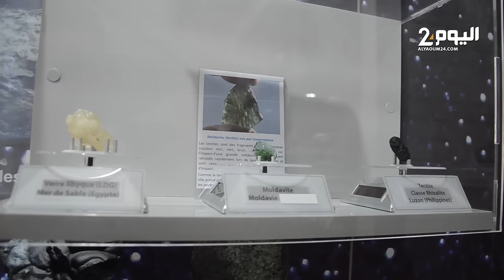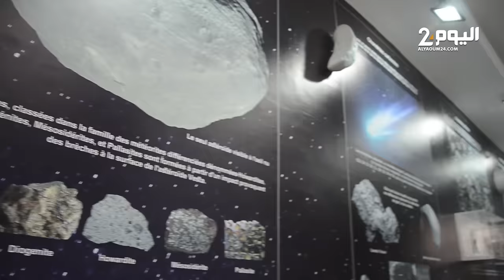كنـز ثمين لصائدي النيازك .. سقـوط شظـايا نيـزكـية في نـواحي زاكـورة وهذا سعـر الغرام الواحد منها !!